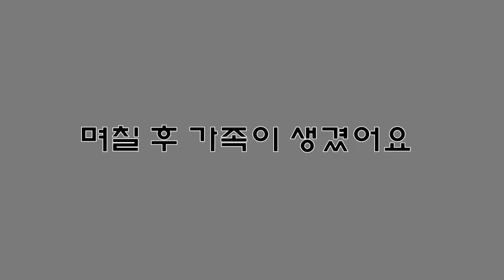과다 출산한 삼순이! 삼순이와 강아지는 괜찮을까?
과다 출산한 삼순이! 배가 엄청 땡땡했는데..